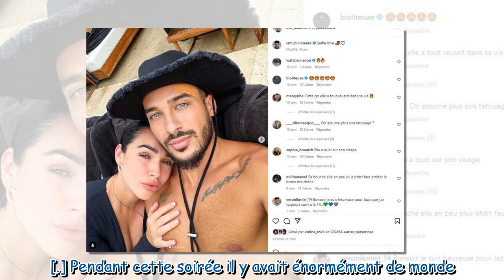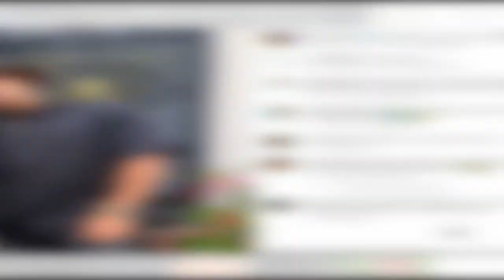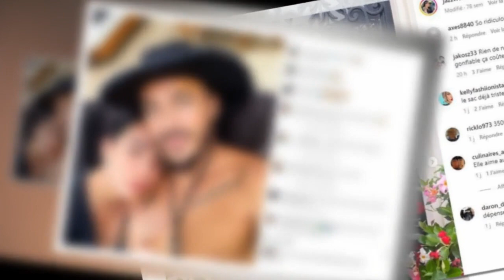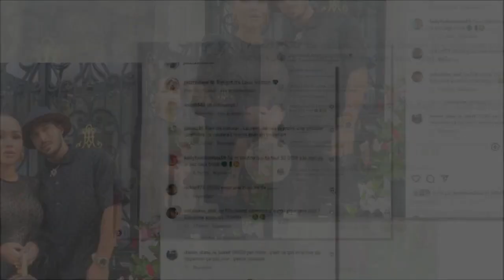"J'ai décidé de me casser" : Jazz Correia furieuse contre son mari, leur soirée du Nouvel An tourne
"J'ai décidé de me casser" : Jazz Correia furieuse contre son mari, leur soirée du Nouvel An tourne mal